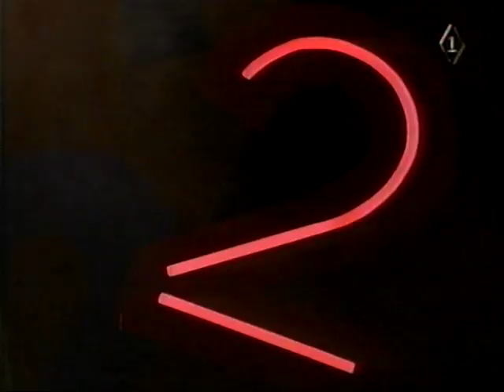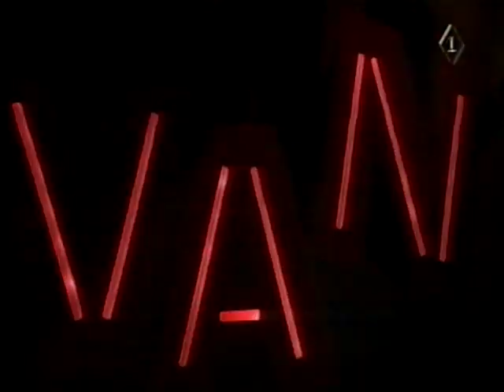Wie van de Drie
Wie van de Drie is een Nederlands televisieprogramma dat gebaseerd is op de Amerikaanse televisiequiz To Tell the Truth. De oorspronkelijke Nederlandse versie werd uitgezonden door de AVRO op Nederland 1 van 1963 tot 1983, vervolgens in 1991 door RTL 4 en van 1994 tot 1997 weer op Nederland 1. Deze video speelt in 1994 en ik ben een van de drie offshore duikers.

Het televisieprogramma startte op 26 oktober 1963 en werkte met een panel van vier bekende Nederlanders. De aandacht ging naar drie personen, die beweren hetzelfde beroep of hetzelfde bijzondere talent te hebben. De bedoeling is dat het panel moet raden wie de echte persoon in kwestie is. Dit doet het panel door 'slimme' vragen te stellen over het beroep of talent van de kandidaat.

De eerste variant van het programma werd gepresenteerd door Nand Baert, hij deed dit van 1963 tot 1967. Door de jaren heen werd de presentator regelmatig vervangen. De presentator die de show het langst, 11 jaar, heeft gepresenteerd is Herman Emmink.

In 1991 kwam RTL 4 met een soortgelijk programma onder de naam Wie is wie? dat gepresenteerd werd door Caroline Tensen. Hoewel het programma een andere titel had was de insteek van het programma dezelfde. Het enige verschil was dat de presentatrice en de panelleden niet op een stoel zaten met het bordje op schoot, maar achter een desk. Dit was ook het geval in de afleveringen van Wie van de Drie uit 1994. Het programma was in 1994, 1995 en 1997 weer te zien bij de AVRO met achtereenvolgens Rob van Hulst, Jos Kuijer en Joop Braakhekke als presentator.